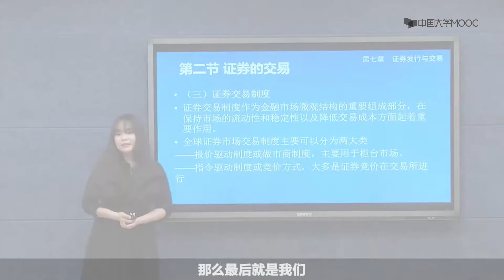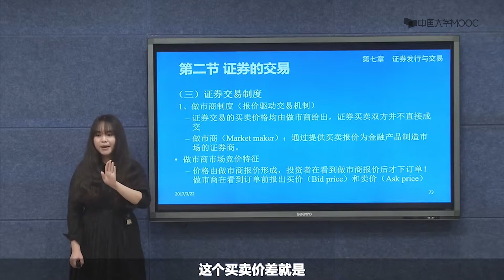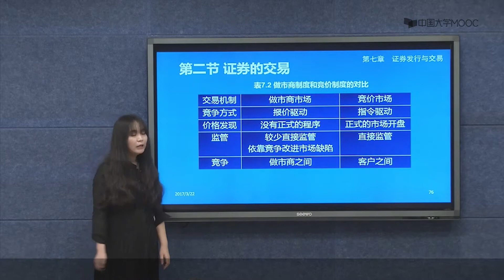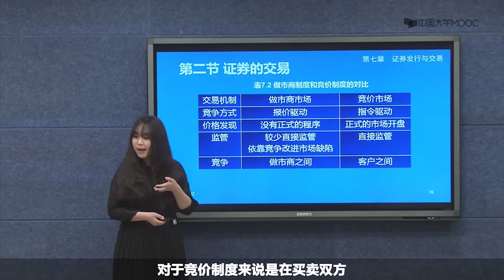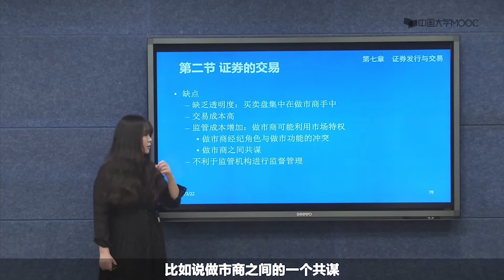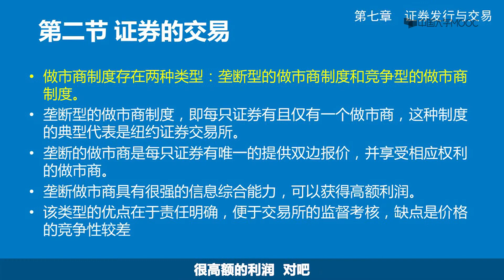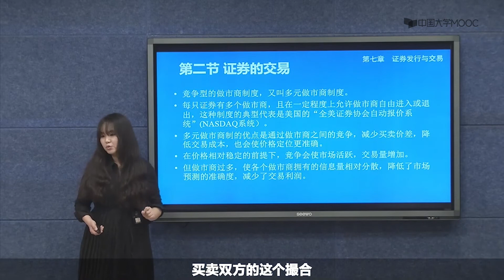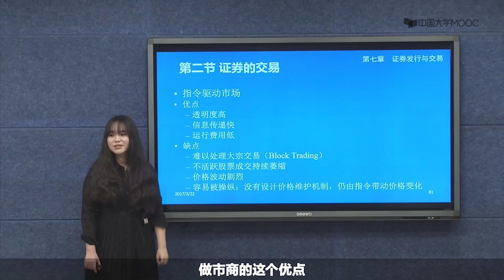证券交易制度分类和做市商制度介绍